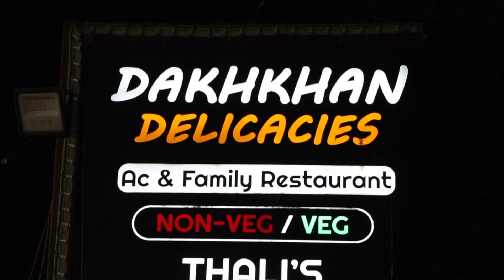Pune | Dakkhan Delicacies Non Veg | Part-2 | Unique Costal Non veg Food | Must Try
Welcome to the second part of Dakkhan Delicacies an authentic deccan plateau food restaurant. In previous part I had veg items whereas in this part I will have Non veg items.

The freshly cooked flesh adds a new flavours to typical Dakhni food. The coconut gravies give a rich aroma and healthy factor. I had following items

1) Chicken Dakhani Fry - The chicken prepared in Koliwada style with base flavour of freshly grinded tender coconut. Spices and cruchiness adds their own touch to the cuisine.

2) Kaala Mutton - prepared in the black masala base kala mutton is the starter that gives you full mutton flavour without disturbing the the spicy black masala flavour

3) Chicken Malwani Curry - An authentic Maharashtrian coastal curry with chicken prepared with malwani masala. Usually in this curry coconut milk is used as gravy base. And coastal spices which is the best combination I have had till now

4) Mutton Kharda - Mutton prepared in green gravy which has green chilly base. Extremely spicy and tasty it gives utmost satisfaction as I am Spice lover.